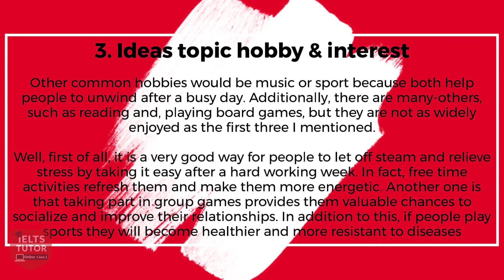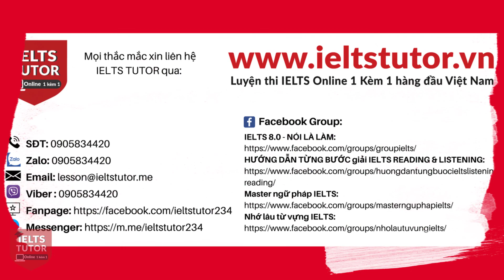Từ vựng topic Hobbies Interests tiếng anh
Bên cạnh cung cấp thêm bài sửa của đề thi IELTS WRITING ngày 22/8/2020 để em có thể nắm được viết thế nào sẽ đạt 7.0 IELTS WRITING, của chính bạn học sinh lớp IELTS ONLINE 1 KÈM 1 IELTS WRITING của IELTS TUTOR, IELTS TUTOR hướng dẫn tổng hợp Từ vựng topic Hobbies / Interests tiếng anh

▶Xem kĩ nội dung đầy đủ bài hướng dẫn & ví dụ của IELTS TUTOR